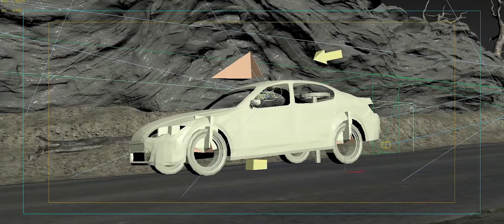Full CGI 3D Animated Short // "Ford Mustang"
Softwares: 3DS max, Adobe After Effects, Adobe Premiere, Audacity, Adobe Photoshop, Substance Painter
Plugin: Phoenix FD,Rayfire,V-ray,Corona,3D Element